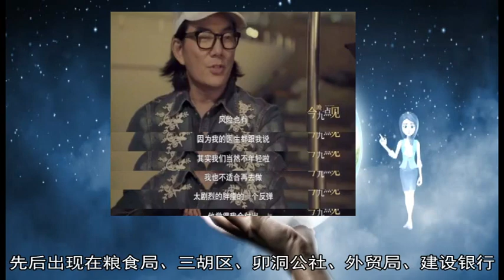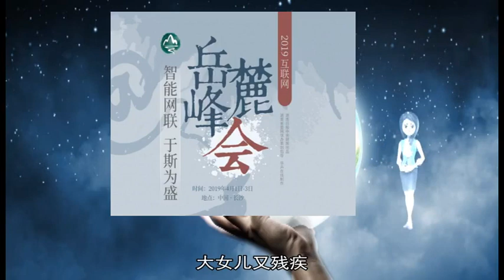军事新闻-英雄无言——95岁老党员张富清的本色人生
《军事新闻》《中国新闻》《世界新闻》新华社武汉4月8日电题：英雄无言——95岁老党员张富清的本色人生  新华社记者唐卫彬、杨依军、谭元斌  71年前 他是西北野战军的突击队员 冒着枪林弹雨 炸掉敌人四个碉堡 战功卓著 是董存瑞式的战斗英雄  64年前 他退役转业 主动选择到湖北省最偏远的来凤县工作 为贫穷山区奉献一生 从此 赫赫战功被他埋在心底 只字不提  7年前 他88岁 左腿截肢 为了不给组织添麻烦 更为了让子女“安心为党和人民工作” 装上假肢 顽强地站了起来  现在 他95岁 仍然坚持学习 他说：“人离休了 政治上思想上绝不能离休 ”  所有这些 只因他是一名共产党员  他就是原西北野战军359旅718团2营6连战士张富清  （一）  2018年12月3日 来凤县城  来凤县委政法委干部张健全 小心翼翼地怀揣着一个包裹来到县人社局 彼时 县里正在按照上级统一安排 开展退役军人信息采集工作  张健全带来的东西 是父亲张富清一生珍藏的宝贝  “那是下午5点20分 我正准备下班 看到闪耀着光芒的勋章 我一下就被吸引住了 ”对那天的情景 来凤县退役军人信息采集工作专班信息采集员聂海波记忆犹新  在聂海波注视下 张健全郑重地一一取出包裹里的物品——  一本立功证书 记录着张富清在解放战争时立下的战功：立军一等功一次 师一等功、二等功各一次 团一等功一次 两次获“战斗英雄”称号  一份西北野战军的报功书 讲述着张富清“因在陕西永丰城战斗中勇敢杀敌” 荣获特等功  一枚西北军政委员会颁发的奖章 镌刻着“人民功臣”四个大字  激动地看完张健全带来的材料 聂海波深感震撼：“没想到我们来凤还隐藏着这样一位战功赫赫的大英雄 ”  （二）  “永丰战役带突击组 夜间上城 夺取敌人碉堡两个 缴机枪两挺 打退敌人数次反扑 坚持到天明 我军进城消灭了敌人 ”  这是立功证书对张富清1948年11月参加永丰战役的记载  发生在陕西蒲城的永丰之战 是配合淮海战役的一次重要战役 战况异常惨烈 “一夜之间换了八个连长”  对那场艰苦卓绝的战斗 95岁的张富清仍历历在目  张富清所在的连是永丰战役突击连 张富清又是突击连的突击班成员 27日夜 他和两名战友匍匐前进 扒着墙砖缝隙攀上城墙 张富清第一个跳下城墙 与围上来的敌人激战  “我一转身 看见敌人将我围住了 就端起冲锋枪扫射 一下子打死七八个 ”张富清说 交火的时候 他感觉到自己的头被猛砸了一下 消灭眼前的敌人后 手一摸 发现满脸都是血 原来 子弹擦着头顶飞过 把一块头皮掀了起来  “打死七八个敌人后 我逼近碉堡 用刺刀在城墙底下刨了个洞 把我带的八颗手榴弹和一个炸药包码在一起 拉着了手榴弹 炸毁了碉堡 ”  那一夜 张富清接连炸毁两座碉堡 缴获两挺机枪、数箱弹药 战斗中 他幸存下来 两个战友却从此杳无音讯  因在战斗中表现英勇 张富清获得军甲等“战斗英雄”荣誉称号  1948年3月参军 8月入党 在壶梯山、东马村、临皋、永丰城等战斗中都冲锋在前——这位陕西汉中小伙子历尽了九死一生  （三）  陕西、新疆、北京、南昌、武汉  几经辗转 1955年初 已是连职军官的张富清面临退役转业的人生转折 听说湖北西部恩施条件艰苦 急缺干部 他二话不说：“我可以去 ”  听说来凤县在恩施最偏远、最困难 没有丝毫犹豫 他又一口答应：“那我就去来凤 ”  那是一个寒冷的冬天 从武汉动身 一路向西 再向西 恩施是湖北西部边陲 来凤更是边陲的边陲 怀着投身社会主义建设的憧憬 张富清来了  “这里苦 这里累 这里条件差 共产党员不来 哪个来啊 ”——带着一个共产党员的赤诚 张富清来了  此后几十年 “人民功臣”张富清勤劳的身影 先后出现在粮食局、三胡区、卯洞公社、外贸局、建设银行 双脚却很少再迈出来凤 母亲去世 他也没能见上最后一面  工作挑最苦最难的干 从不争名争利 张富清把余生献给了来凤 献给了这片曾经毫无关联的大山  浴血奋战 战功卓著 自从到了来凤 过去的一切 都被张富清刻意尘封起来  60多年 无论顺境逆境 张富清从不提自己的战斗功绩 证书和军功章被他藏在一个随身几十年的皮箱里 连儿女也不知情  （四）  瞒得再紧 瞒不过最亲的人  妻子孙玉兰最清楚丈夫身上有多少伤 右身腋下 战争中被燃烧弹灼烧 黑乎乎一大片；头顶的伤疤至今依稀可见  孙玉兰和张富清是同乡 战争期间及之后的几年 村里人都以为张富清已经不在人世了 1954年 张富清回了趟家乡 大家才知道 他还活着  共青团员、妇女主任孙玉兰 和长自己11岁的张富清一见钟情 不久后 被爱情召唤的孙玉兰 追随张富清到了来凤  这一来 就是一辈子  上世纪60年代 为给国家减轻负担 担任三胡区副区长的张富清率先动员妻子从供销社的铁饭碗“下岗” 他的理由很简单：“国家困难 我首先要看看自己有没有占群众、公家的好处 要精简人员 首先从我自己脑壳开刀 ”  同挚爱的人在一起 多苦都是甜  夫妻俩生养了四个孩子 大女儿患病 至今未婚 常年在家靠母亲看护；小女儿是卫生院普通职员；两个儿子凭自己的本事上学、工作 从基层教师干起 一步步成长为县里的干部  几个子女 没有一个在张富清曾经任职的单位上班  如今 最小的儿子也快到退休年龄 形容自己眼中的父亲 张健全用了一个词：“平凡”  从转业到离休 数十年如一日 张富清像一块砖头 哪里需要就往哪里搬 乐观、朴实、真诚 在大家的印象中 他就是这样一个平凡的人 和普通老百姓没什么差别  （五）  张富清是“战斗英雄”的消息 在来凤迅速传开了  不少人感到震惊 “只知道他当过兵 没想到他是那么大的英雄 ”  有人感到不解 “别人没他那么大的功劳 还整天问组织要这要那 他老婆没有工作 大女儿又残疾 也没见他提什么要求 ”  有人感到惋惜 “那么大的战功 如果当初留在武汉 早就成了高级干部 ”  更多的人深受教育和感动  去年 张富清做眼部手术 术前 中国建设银行来凤支行行长李甘霖特意叮嘱 张老是离休干部 医药费全额报销 可以选好一些的晶体 但张富清听说同病房的农民病友用的是最便宜的 也选了最便宜的  “我已经离休了 不能再为国家做什么 能节约一点是一点 ”  衣服的袖口都烂了 还在穿；儿子给他买的新衣服 他叠得整整齐齐放在箱子里  张富清的心里 几乎没有他自己  “以前